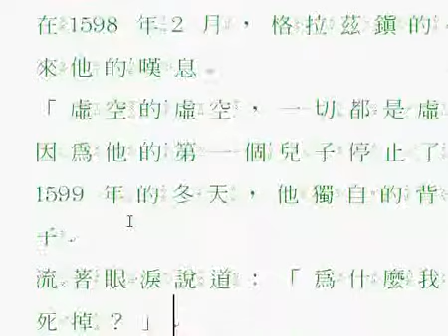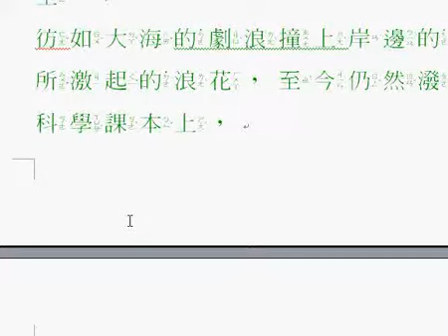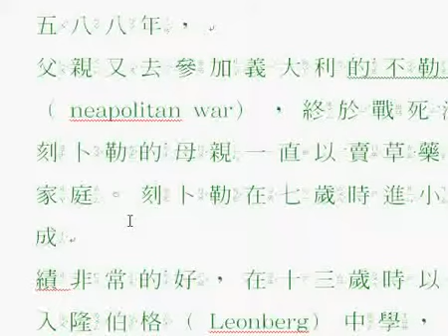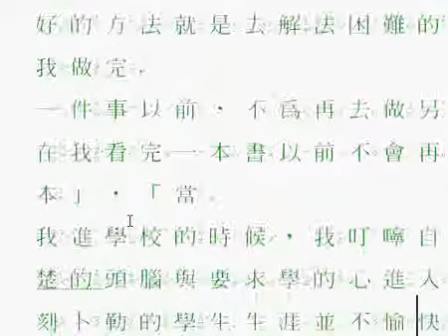刻卜勒與天體運動之定律 001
信心依掛在藍天
－刻卜勒與天體運動之定律